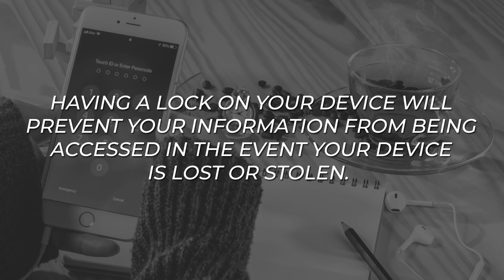Your Smartphone Security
Your smartphone can be your biggest asset or your biggest threat.  Which one do you want it to be?